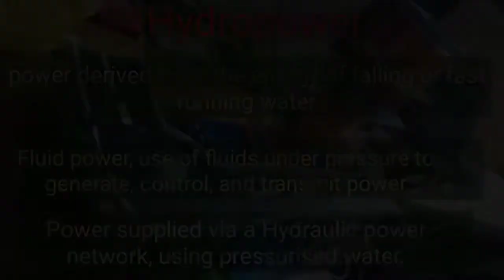science working model/hydraulic bridge working model,hydraulic lift using cardboard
Hello friends,
Welcome to our Think os channel
This will help you more
Drawing,painting,playing,schooling, motivating,learning,diroma
Ideas,tips,science project craft works,sculpture,origami,pot painting, clay modeling, etc...

Our mission : kids to become best Engineer in future.

Think os education institute
Think os Art and craft Academy
Mr.Thinker

Think os kids engineering school